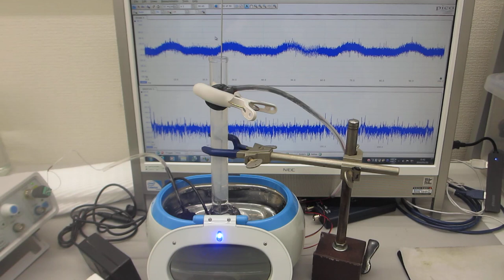メガヘルツの超音波洗浄技術－超音波加湿器（１．７ＭＨｚ １５Ｗ）を利用した洗浄方法－（超音波システム研究所）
１－１００ＭＨｚの音響流（超音波伝搬状態）制御を可能にする

　２０Ｗ以下の超音波出力で、１０００リッターの水槽でも、